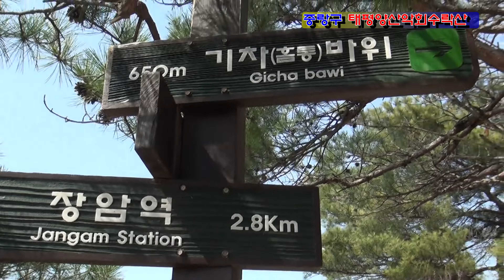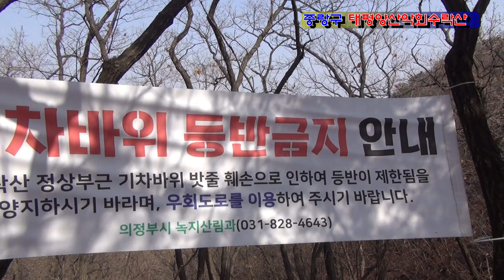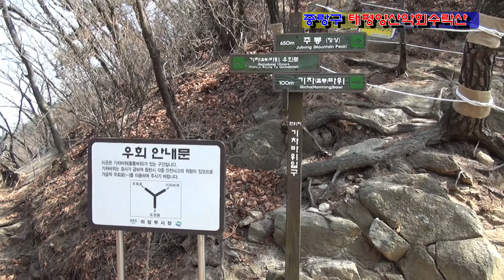태평양산악회#수락산 정남진연가 기수 태연아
산행갑시다